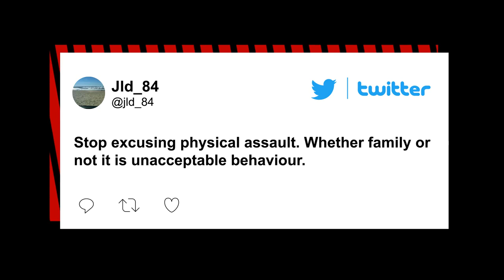CNN’s Don Lemon blasts Prince Harry for airing ‘family dirty laundry’ in book | New York Post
CNN anchor Don Lemon blasted Prince Harry on Thursday for “airing family dirty laundry” as the first shocking allegations about royal drama leaked from his upcoming autobiography, “Spare.”

During a discussion on “CNN This Morning” about potential fallout from the book, Lemon questioned Prince Harry’s decision to disclose such personal family matters – including an incident in which older brother Prince William allegedly physically attacked him during an argument about Harry’s now-wife, Meghan Markle.

“I don’t know. Everyone has a family. I have arguments in my family. Am I going to put that out there for the whole world to see?” Lemon said. “I just don’t understand why on Earth he would want to put that out there. I know he’s selling a book but to me, it’s just not done.”

“It’s gauche to me. That’s the word,” Lemon added later in the segment.